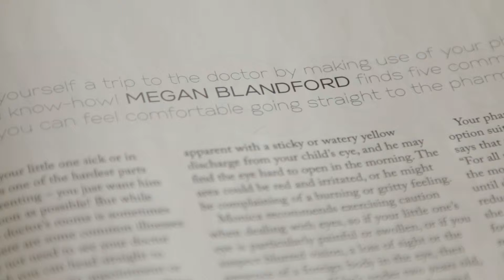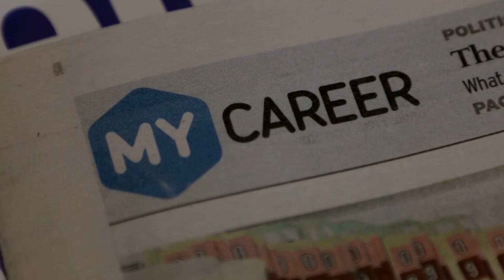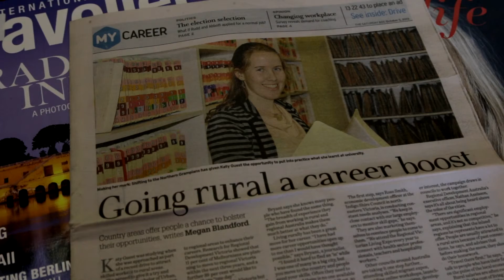Megan Blandford: from HR professional to freelance writer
After becoming a first time mum, Megan Blandford surprised herself. She didn’t feel compelled to return to her human resources role in the corporate world. So she took a course at the Australian Writers' Centre and embarked on a successful new career as a freelance writer.